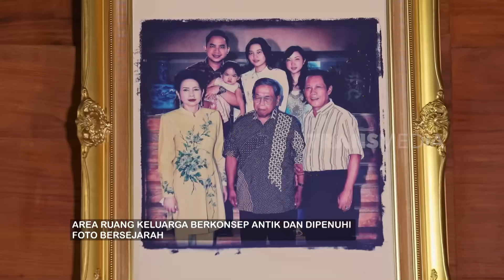Keliling Rumah Bang Yos, Kepoin Ruang Kerjanya | FYP (15/08/24) Part 2